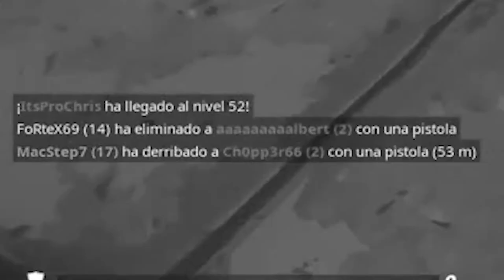TOP MOMENTS FORTNITE - MacStep Gaming Content (chapter 1 & 2)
Recopilación de los mejores momentos jugando a este juego, espero que os guste!